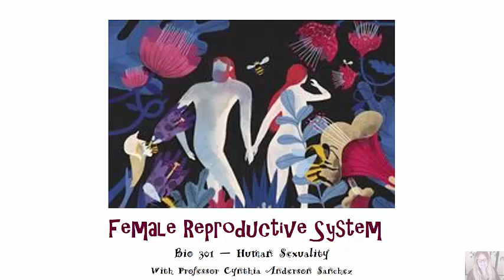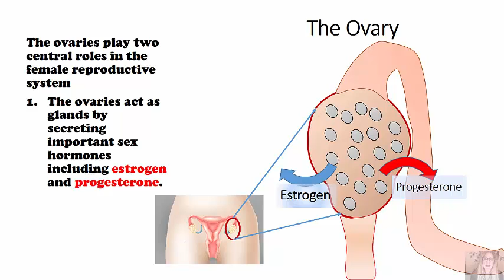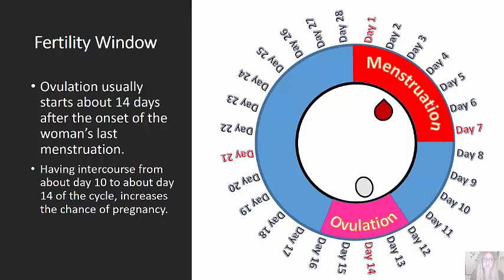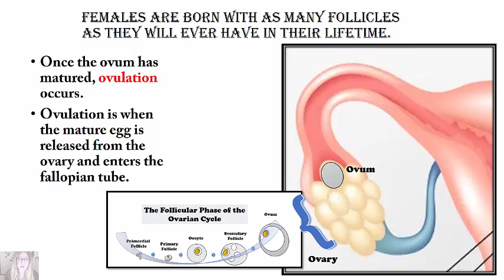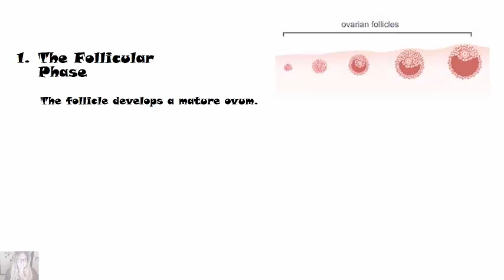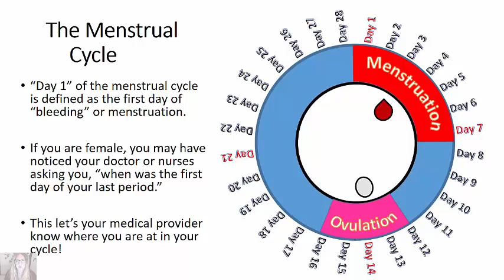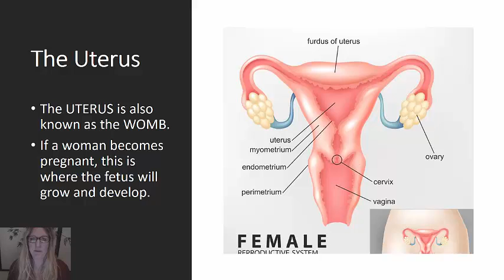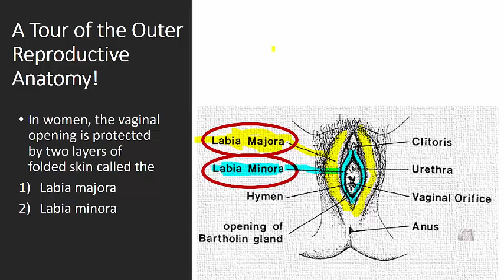Introduction to the Female Reproductive System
An overview of ovulation, the menstrual cycle, hormone fluctuations, fertilization, pregnancy, anatomy and physiology of the female reproductive system.